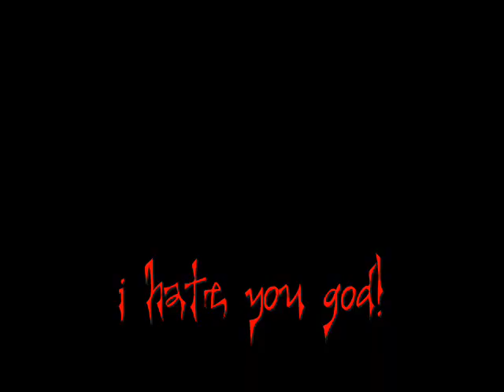PES 09: a new star is born